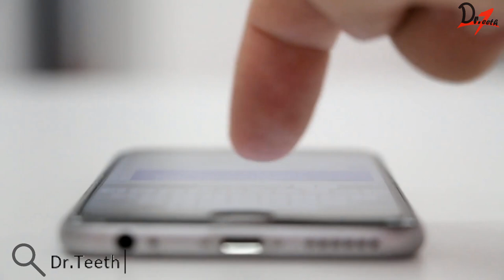We love you all | Drteeth | Contribute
You can join our WhatsApp, Telegram & Facebook groups too :)